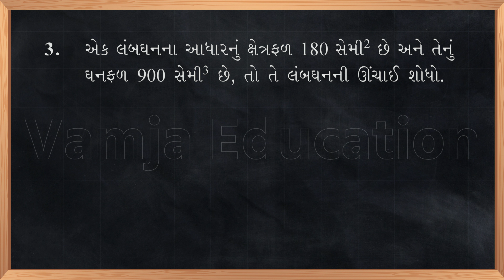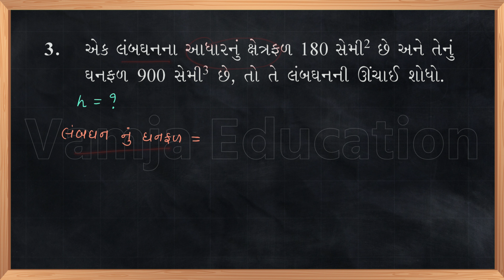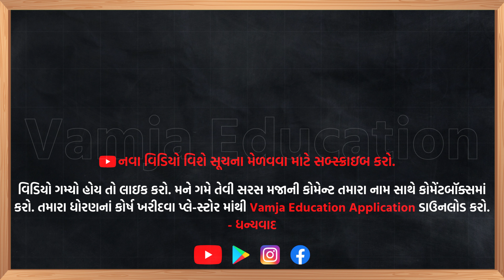Std 8 Maths Chapter 11 (માપન) Swadhyay 11.4 Q-3 in Gujarati | L-30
In this video  you will learn Swadhyay 11.4 Q-3 of Chapter 11 (માપન) Mensuration of std 8 Maths Gujarati medium

Hope you have understood the question 3 of swadhyay 11.4 of dhoran 8 ganit chapter 11 properly.

✔️ Standard 8 (std 8, Dhoran 8)
✔️ Subject: Maths (Ganit)
✔️ Chapter: માપન (Chapter 11)
✔️ Topic Name: Std 8 Maths Chapter 11 (માપન) Swadhyay 11.4 q 3
✔️ Topics to be Covered (Shivam Vamja sir): std 8 maths ch 11 swadhyay 11.4 (Ex-11.4) Q-3
✔️ lecture : 30

Video Chapters :-
00:00 intro
00:15 std 8 maths ch 11 swadhyay 11.4 q3
03:16 outro

📢 Full Playlist Link: std 8 maths chapter 11 👇🏻